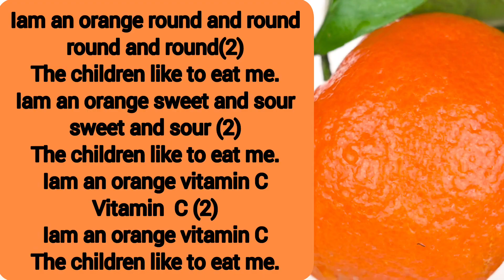Orange fruit rhyme/Welcome To Nidhi's Tutorial